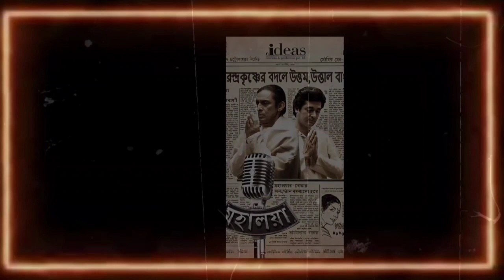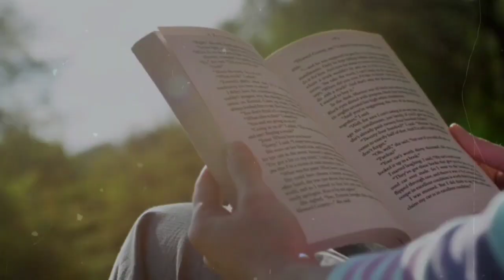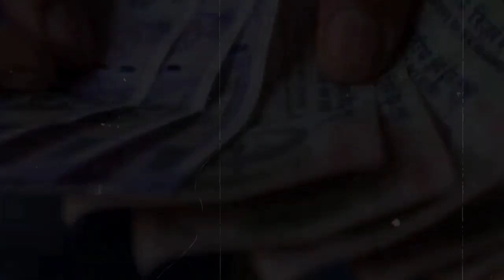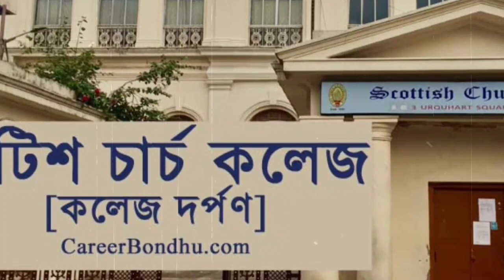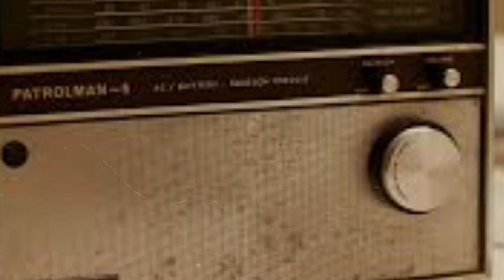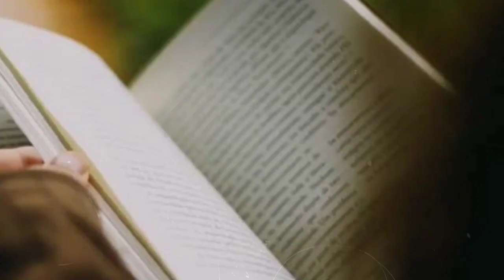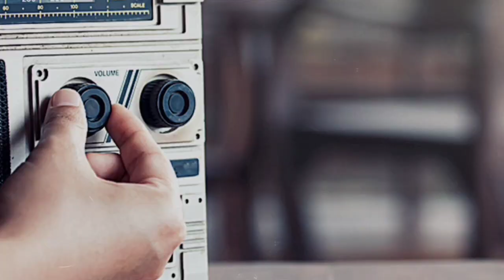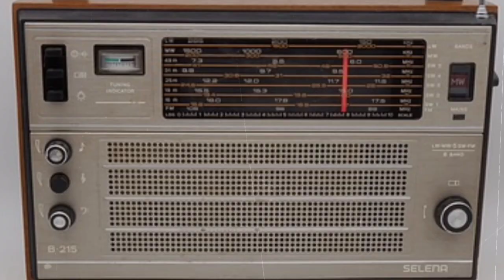Birendra Krishna Bhadra Biography. Birendra Krishna Bhadra Life story.mahalaya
Declaration
the photos are taken from Google Images. II am really grateful to all the image creators.

এখনও তাঁকে মানুষ চেনে শুধুই মহালয়া দিয়ে! অথচ অসীম প্রতিভাধর মানুষটির অনায়াস যাতায়াত ছিল কত বিচিত্র ক্ষেত্রে! যাঁর শেষবেলা কেটেছে সতীর্থদের অনাদরে, অবহেলায়, অপমানে। বীরেন্দ্রকৃষ্ণ ভদ্র। বহু অজানা কাহিনি বললেন তাঁর ঘনিষ্ঠ সহকর্মী জগন্নাথ বসু১৯৭৬ সাল। আকাশবাণীর কর্তৃপক্ষ ঠিক করলেন চিরাচরিত ‘মহিষাসুরমর্দিনী’ বীরেন্দ্রকৃষ্ণর বদলে উত্তমকুমারকে দিয়ে করাবেন। তাঁদের গোপন বৈঠকে বাদ পড়লেন বীরেন্দ্রকৃষ্ণ ভদ্র। এই নতুন উদ্যোগ ঘুণাক্ষরেও টের পাননি বীরেনদা। পরিবর্তিত ‘মহিষাসুরমর্দিনী’র স্ক্রিপ্ট লিখেছিলেন ডঃ গোবিন্দগোপাল মুখোপাধ্যায়। ভদ্রলোক ছিলেন বর্ধমান বিশ্ববিদ্যালয়ের সংস্কৃতের বিভাগীয় প্রধান। নির্দিষ্ট দিনে রেডিয়োয় বাজল নতুন অনুষ্ঠান ‘দেবীং দুর্গতিহারিণীম্’। এবং চূড়ান্ত ফ্লপ।